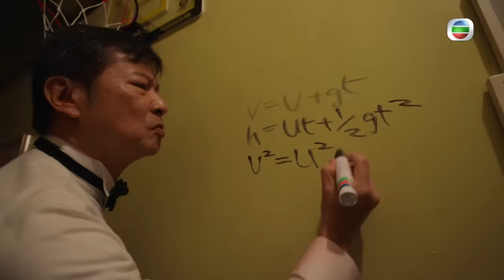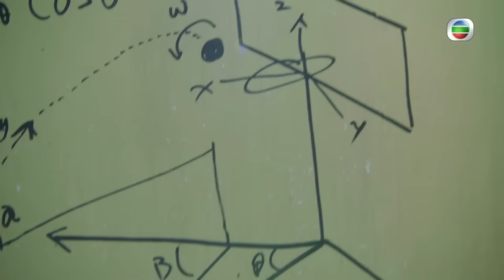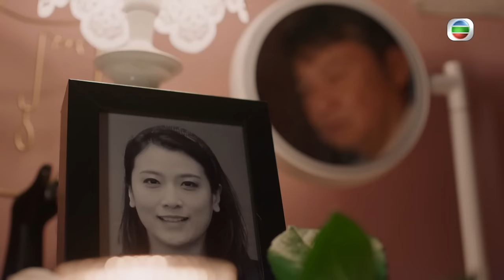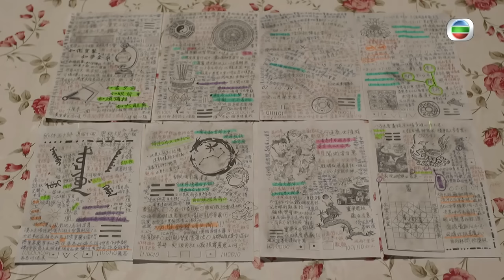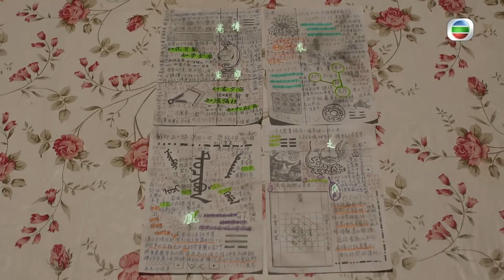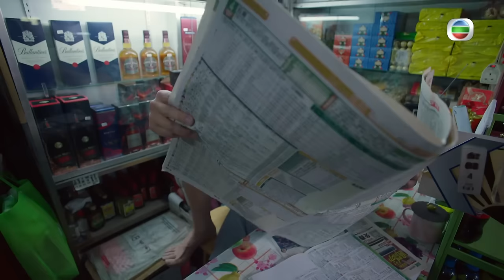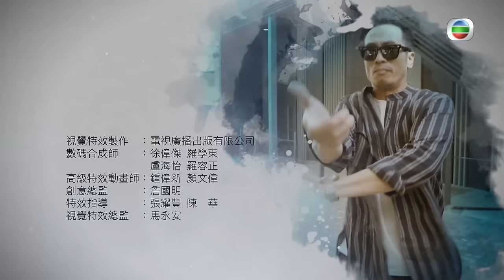[Eng Sub] TVB គម្ពីរកំណប់ 42 ជំពូក 17/24｜រឿងភាគហុងកុង និយាយខ្មែរ｜2023｜Treasure of Destiny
TVB រឿងភាគ - គម្ពីរកំណប់ 42 ជំពូក (Treasure of Destiny)｜Moses Chan, Kalok Chow, Katy Kung｜TVB Cambodia Drama｜សាច់រឿងនិយាយពីមនុស្សមួយក្រុមមកពីមជ្ឈដ្ឋានផ្សេងៗគ្នាដែលមានសមត្ថភាពអស្ចារ្យ ហើយបានចាប់ផ្តើមប្រើសមត្ថភាពរបស់ពួកគេស្វែងរកកំណប់ដែលបានបន្សល់ទុកជាយូរមកហើយហៅថា "សែសិបពីរជំពូក" ដែលជាកំណប់ដ៏មានតម្លៃបំផុតក្នុងលោក។ ទោះជាយ៉ាងណាក៏ដោយនៅពេលដែលកំណប់ទ្រព្យត្រូវបានលាតត្រដាងក៏មានរឿងចម្លែកកើតឡើង. ធ្វើឲ្យគ្រប់គ្នាធ្លាក់ក្នុងភាពអស់សង្ឃឹម។